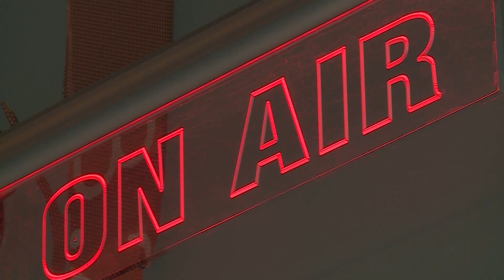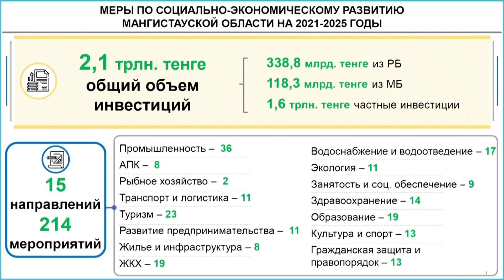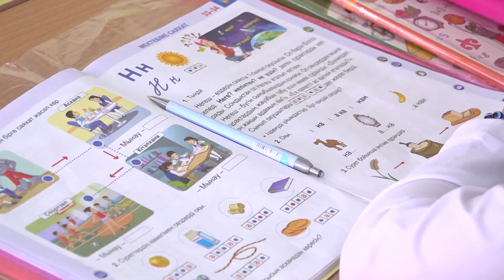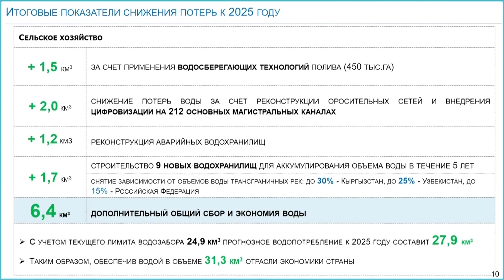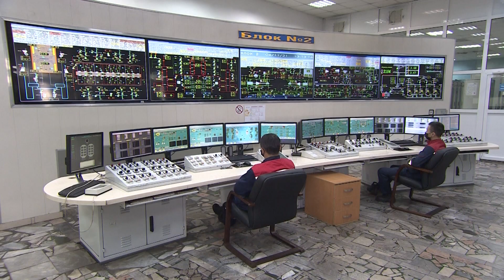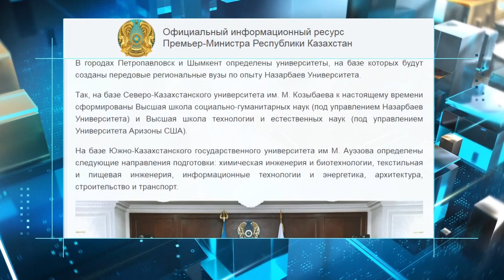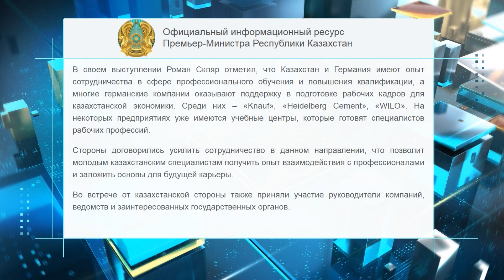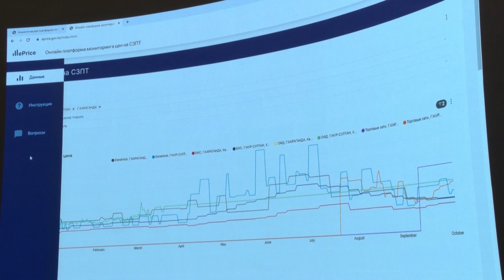О планах реконструкции гидроинфраструктуры и развитии Мангистауской области. «Үкімет»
На территории Казахстана немало искусственно-созданных водных артерий и водохранилищ,  вскоре их должно стать больше.
Во время заседания Правительства был утверждён Комплексный план социально-экономического развития Мангистауской области. По поручению Главы государства, стратегические документы такого масштаба и формата «должны правильно сочетать специфические для каждого региона задачи с общенациональными приоритетами». Регион имеет свои особенности.
Кроме того город Актау расположен на побережье Каспийского моря. А потому ко всему перечисленному раньше можно добавить ещё и потенциал туристического и транспортно-логистического кластеров. Данные факты в Правительстве учли при разработке Плана развития региона.
Правительство РК расширяет границы международного сотрудничества.